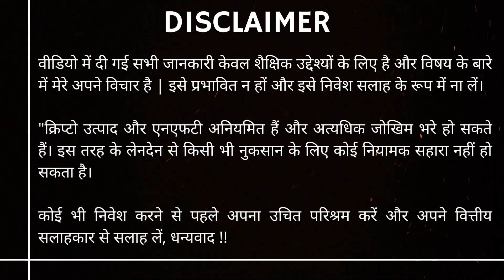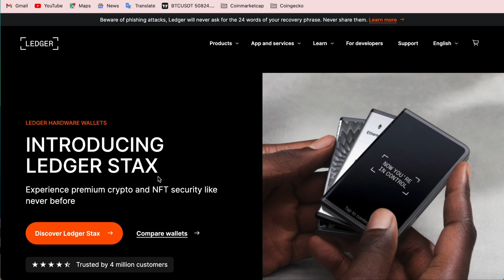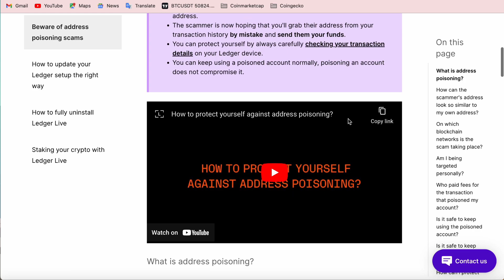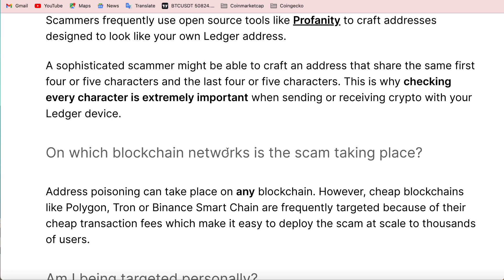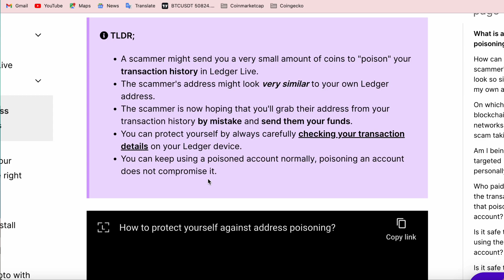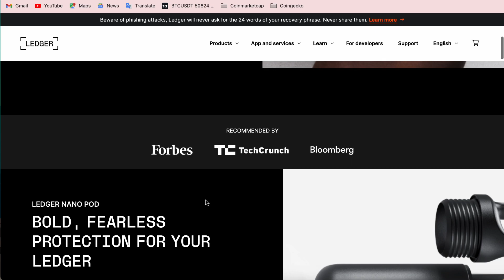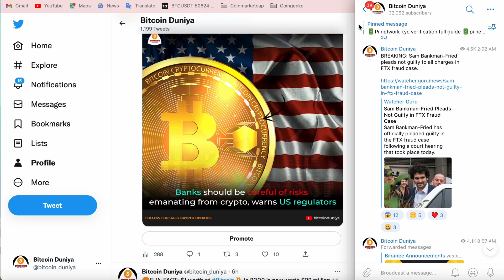🚨अब Ledger wallet भी safe नही! | Address poisoning | crypto wallet